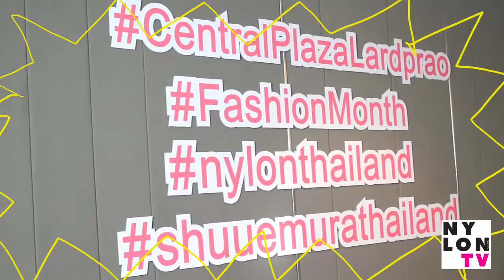CentralPlaza Ladprao x NYLON Beauty Workshop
ศูนย์การค้าเซ็นทรัลพลาซ่า ลาดพร้าวร่วมกับนิตยสาร NYLON THAILAND จัดกิจกรรม NYLON x CentralPlaza Ladprao  beauty blooger กับ คุณทราย - Feonalita สำหรับลูกค้า Top Spender ที่มียอดช้อปสูงสุดตลอดแคมเปญ Fashion Month 2015 ที่โรงแรมเซ็นทาราแกรนด์ แอท เซ็นทรัลพลาซ่า ลาดพร้าว เมื่อวันที่ 29 พฤศจิกายน 2558 ที่ผ่านมา